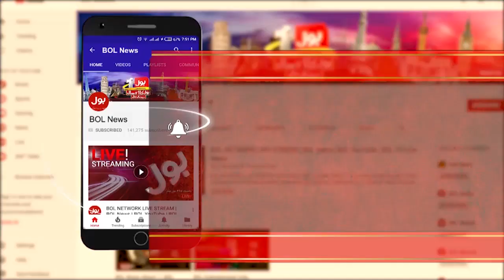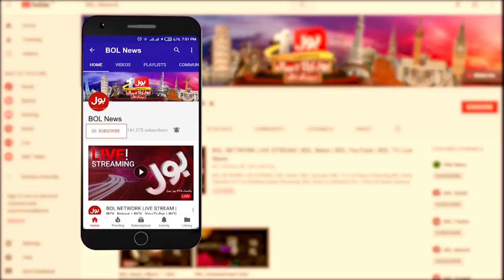Sheikh Rasheed Latest Interview with Sami Ibrahim Complete Episode 25 March 2021